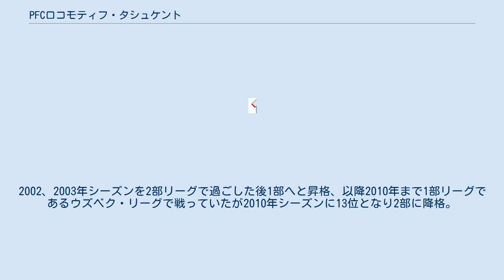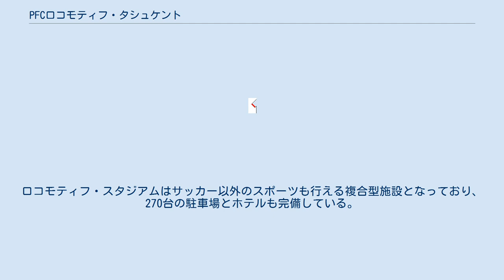PFCロコモティフ・タシュケント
PFCロコモティフ・タシュケント (英語: Professional Football Club Lokomotiv Tashkent、ウズベク語: Lokomotiv Toshkent Professional Futbol Klubi / Локомотив Тошкент футбол клуби、ロシア語: Пфк Локомотив Ташкент) はウズベキスタンの首都タシュケントを本拠地とするサッカークラブである。
 2002年に創設された。
2002、2003年シーズンを2部リーグで過ごした後1部へと昇格、以降2010年まで1部リーグであるウズベク・リーグで戦っていたが2010年シーズンに13位となり2部に降格。
翌年の2部リーグで優勝し、2012シーズンの1部復帰を決めた。
2012年シーズンは1部で3位という成績を残し、AFCチャンピオンズリーグプレーオフへの参加権を獲得した。
 クラブがかつて本拠地としていたスタジアムはTTYMIスタジアムである。
このTTYMIはタシュケント鉄道輸送技術者研究所 (ウズベク語: Toshkent Temir Yo?l Muhandislari Instituti) の略称である。
2010年、クラブはトラクトル・タシュケントがかつて使用していたトラクトル・タシュケント・スタジアムの跡地に収容人数8,000人のロコモティフ・スタジアムの建設を始め、2012年春に改修工事が完了した。
ロコモティフ・スタジアムはサッカー以外のスポーツも行える複合型施設となっており、270台の駐車場とホテルも完備している。
新スタジアムは2012年5月11日の対FKアンディジャン戦が杮落としの試合となった。
 太字は現在所属する選手を表す。